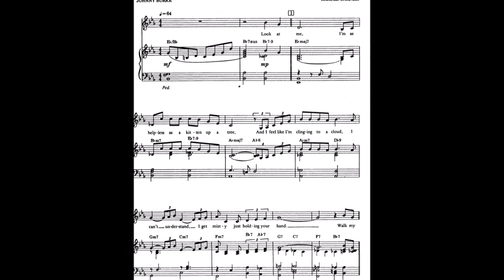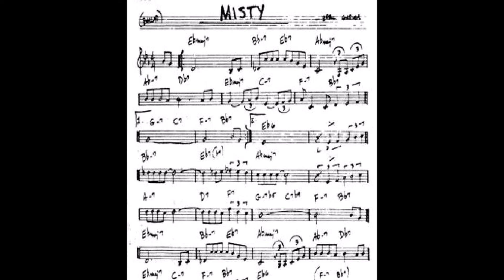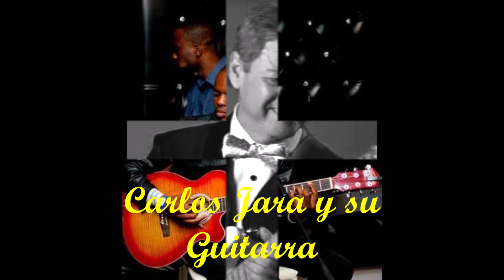Misty - Erroll Garner por Carlos Jara y su Guitarra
Misty
Erroll Garner